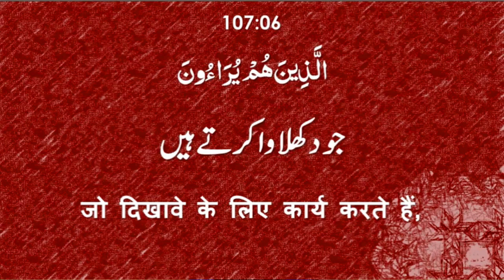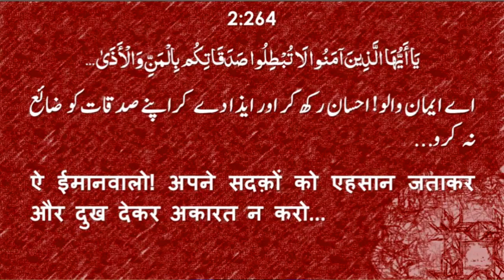Kya Mazak Men Talaq Bol Dene Se Ho Jati Hai (क्या मज़ाक में तलाक़ बोल देने से हो जाती है)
क्या मज़ाक में तलाक़ बोल देने से हो जाती है

WEEKLY LECTURES
REFERENCE BOOKS LIBRARY
LITERATURE DISTRIBUTION
MARRIAGE BUREAU
ISLAMIC BANKING SYTEM
DINI EDUCATION

JAZAK ALLAH